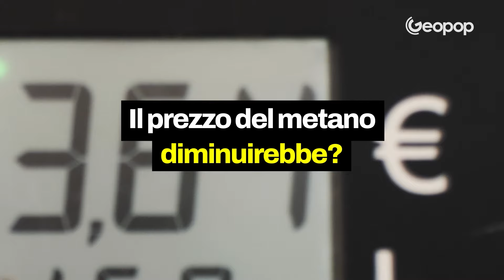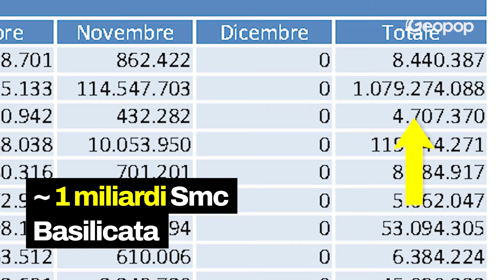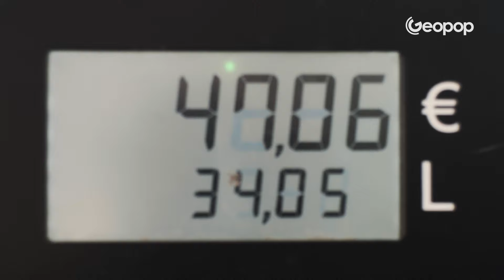Se producessimo più gas in Italia? L'estrazione nell'Adriatico e il rischio di subsidenza a Venezia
Il prezzo del gas in Italia aumenta inesorabilmente come conseguenza della crisi energetica in corso. Attualmente il 90% di questa materia prima viene acquistata dall'estero a prezzi molto alti. Ci si chiede se l'aumento della produzione di gas in Italia e l'estrazione in zone ricche di gas naturale, come l'Adriatico, siano una soluzione concreta per fronteggiare il rincaro energetico e rendere l'Italia meno dipendente dal contesto internazionale.

In questo video analizziamo l'attuale situazione del gas nel nostro Paese, dove si estrae il gas in Italia e in che zone si trovano i giacimenti di metano. Spieghiamo inoltre in che misura un incremento della produzione nazionale di gas naturale influenzerebbe la riduzione dei prezzi.

00:00 Intro
00:44 Quanto gas consumiamo ed estraiamo in Italia?
01:14 La produzione di gas in Italia secondo i dati del MISE
01:38 Dove viene estratto il gas naturale in Italia?
02:04 In quale zone d'Italia si estrae maggiormente gas naturale metano?
02:47 Perché l'estrazione di gas in Italia è ferma? La legge 6 agosto 2008, n. 133
03:12 Il rischio di subsidenza
04:21 Se estraiamo gas dall'Adriatico sprofonda Venezia?
04:35 Abbiamo parlato con il Prof. di ingegneria idraulica Teatini
05:27 E se l'Italia approvasse l'estrazione di gas in Adriatico?
06:59 Quanto ne potremmo estrarre?
07:40 Di quanto aumenterebbe la produzione italiana di gas all'anno?
08:11 Il prezzo del metano diminuirebbe?
08:50 I benefici ambientali ed economici dell'estrazione di gas italiano

Se vi è piaciuto questo video, forse vi piacerebbe anche questo sui motivi dell'aumento delle bollette di gas e energia elettrica